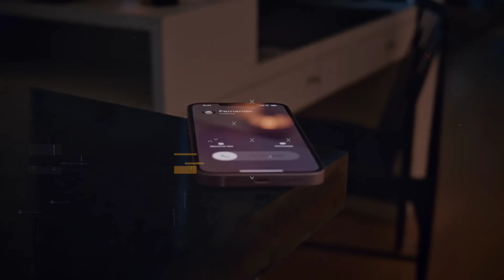देखिए क्या हुआ जब जिंदा मुर्गे पर जलता हुआ लावा डाल दिया तो | Craziest Experiment On Youtube